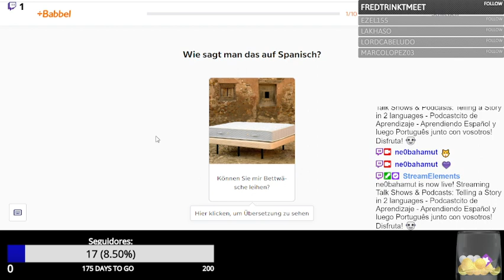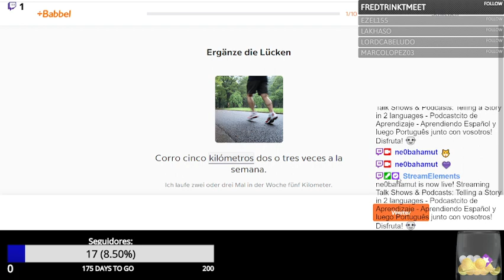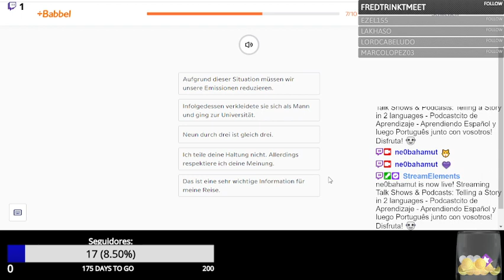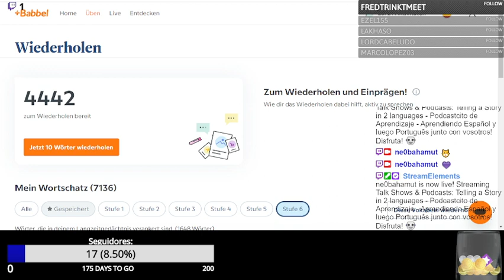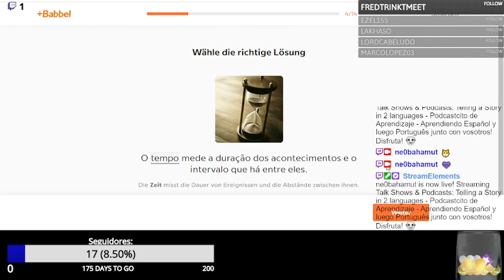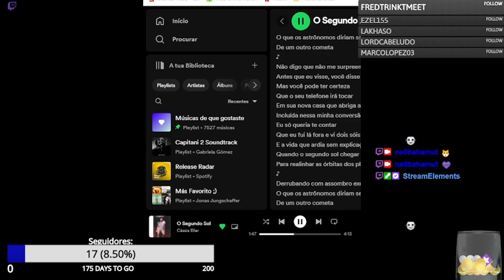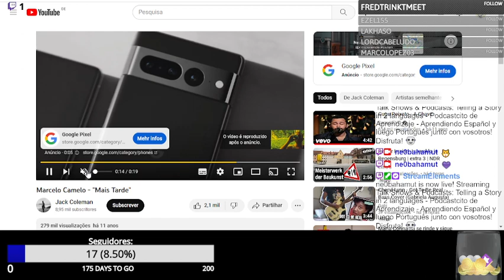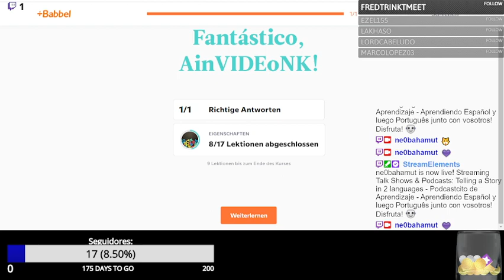Telling a Story in 2 languages - Cuento una historia en 2 idiomas por 1 Hora Y 1 Minuto!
Mis lecciones de hoy para vosotros! Disfruta! :)

O Português começa perto de: 28:00